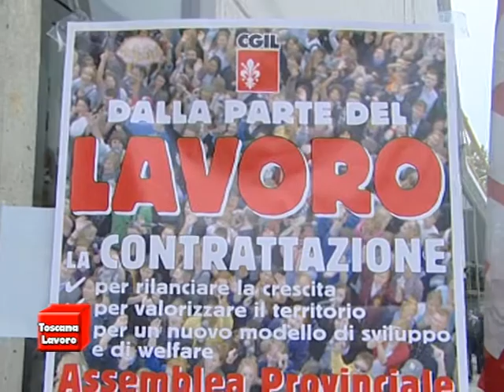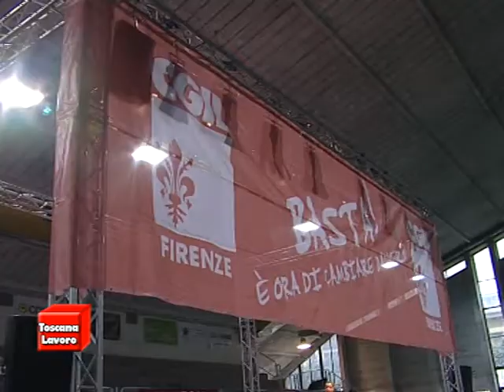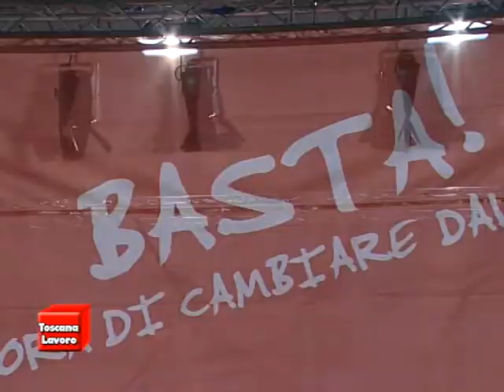Assemblea Quadri e delegati Cgil Firenze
Palazzetto dello sport di SCANDICCI :Assemblea Quadri e Delegati della CGIL di Firenze.
Servizio a cura della CGIL Toscana